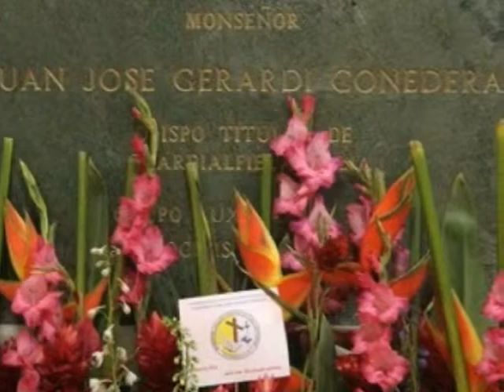TAMBORERA- HOMENAJE AGRADECIDO.wmv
Una tamborera para Juan Gerardi Conedera. La tamborera es un genero musical propio de las tierras panameñas, colombianas, venezolanas y otros países caribeños.